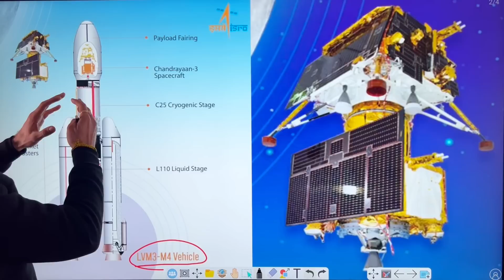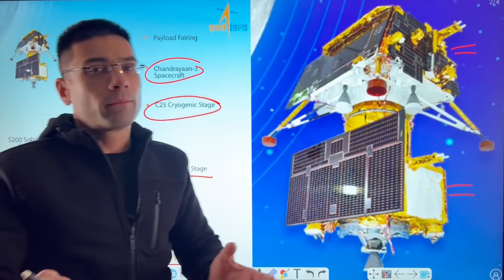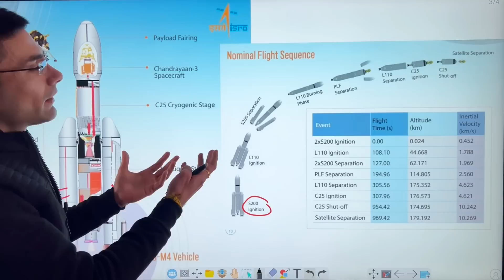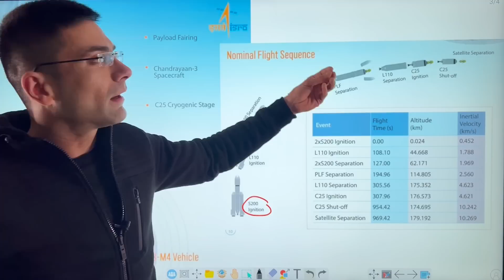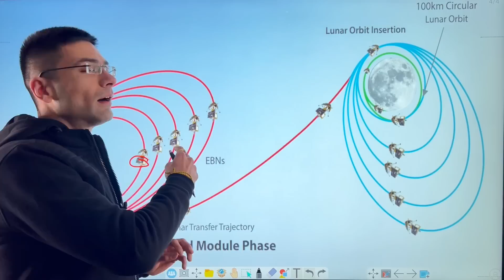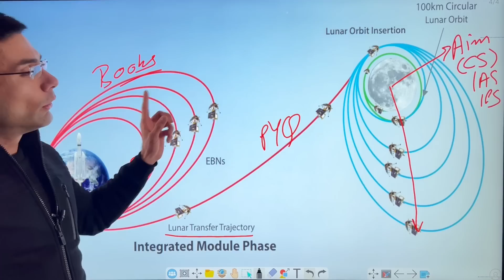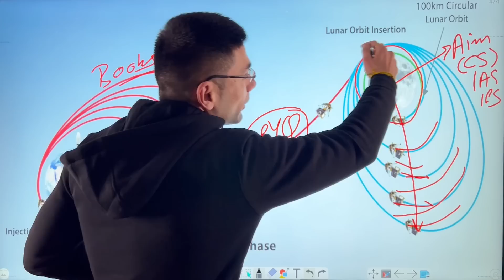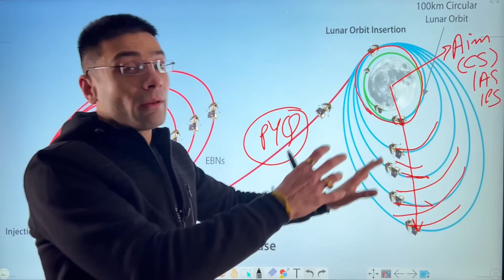Innovative Way To Understand UPSC IAS Preparation Strategy & Journey | Gaurav Kaushal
If you are interested to enroll in the mentorship program then you may register through above mentioned App or website.

For detailed features of '12 Weeks Live UPSC Mentorship Program by Gaurav Kaushal', kindly watch the video with following link:

Mentorship Program will be helpful to provide right direction for UPSC aspirants who are doing self study or taking any type of offline or online coaching & appearing in UPSC CSE 2024, 2025 & beyond.

Links for some important sessions related to current affairs, syllabus, books, strategy & timetable for aspirants preparing for UPSC CSE 2024 or 2025 prelims & mains are given below: